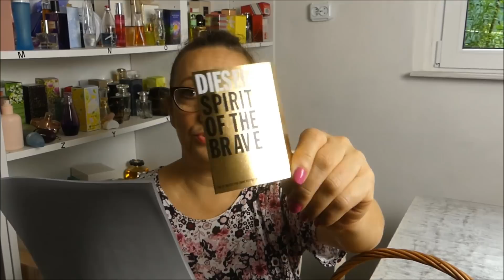Paczka od Kasi. Dużo ciekawostek perfumowych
Sheer pardise pour femme
La Diva Ungaro
Diva Pink Gemma Collins
Tosca Maruer Wirtz

Little Black Dress Eau Fraiche Avon
Lola Marc Jacobs
L'Eau Chloe
Clinique Happy
Cheryl StormFlower
Lily of The Valley Yardley
Wild Iris Patchouli Primark
Next Custom Blend Nr 1
Florentyna Marks Spencer
Rose The Somerset Toiletry Copany
no3 Pommegranate (odpowiednik)
Intense Oriental (odpowiednik)
venus